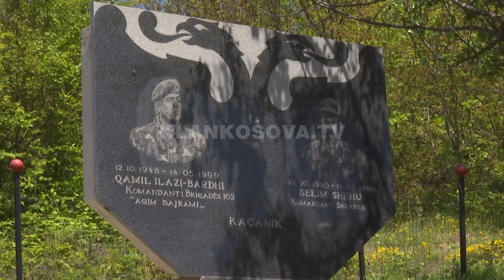Perkujtohen deshmoret e Kaçanikut - 14.05.2017 - Klan Kosova